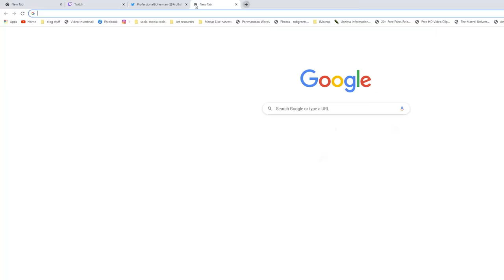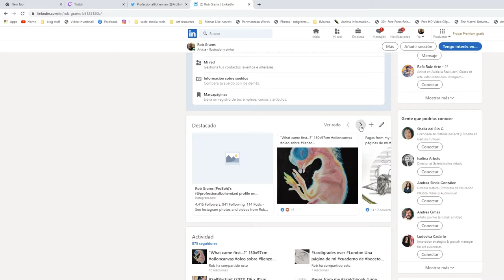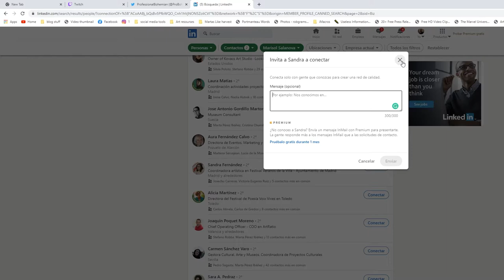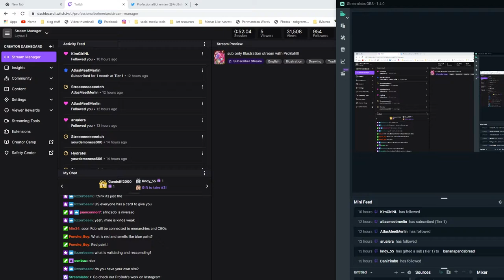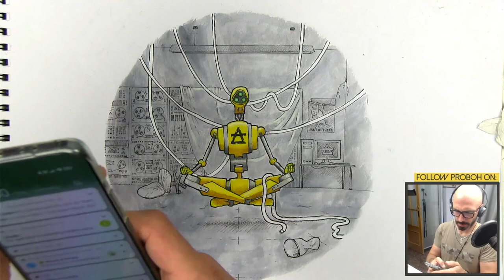Zen Robot - how to draw and paint a robot in watercolor - pt16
In this series, we're drawing a meditating robot based on prompts given by my community. Hope you enjoy it guys!